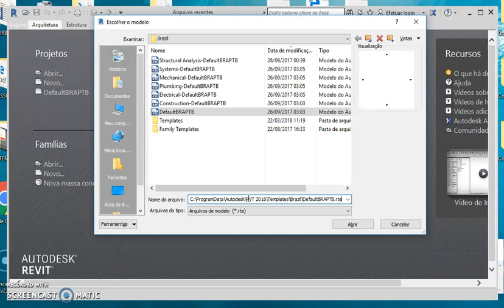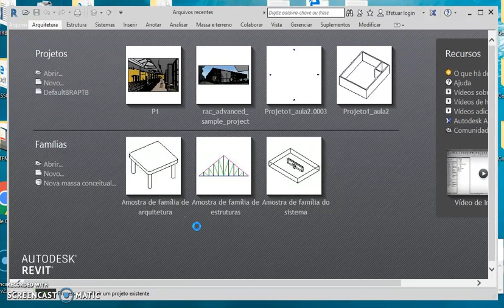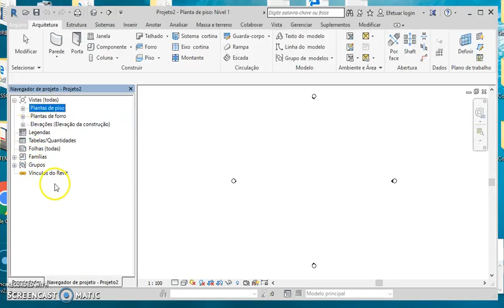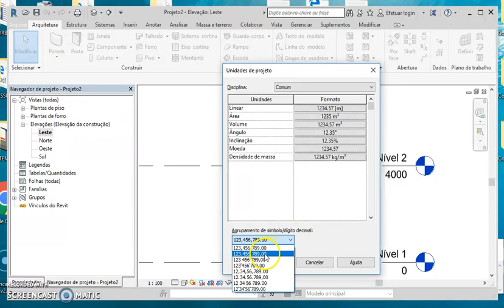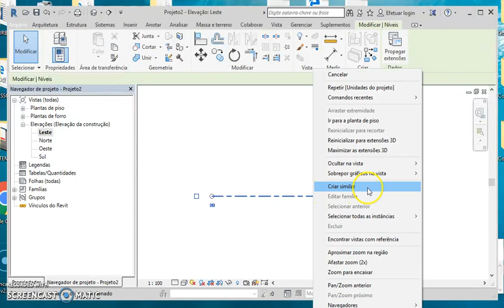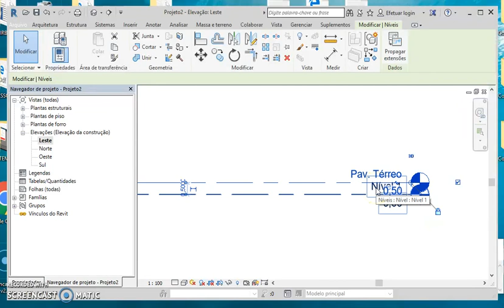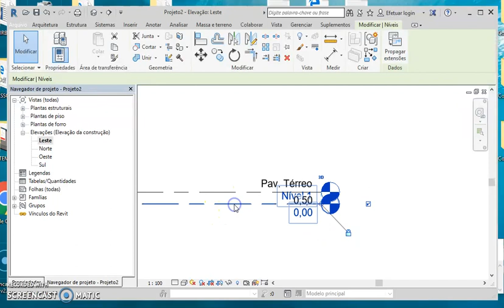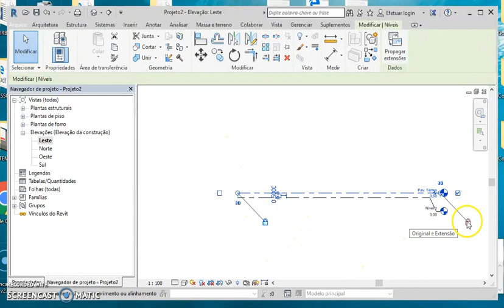REVIT 2018 - AULA 3 - Iniciando projeto com template, Criando níveis